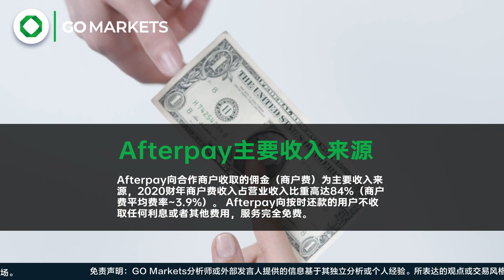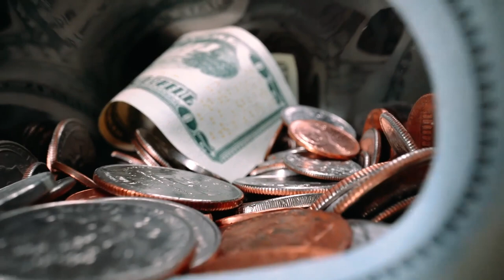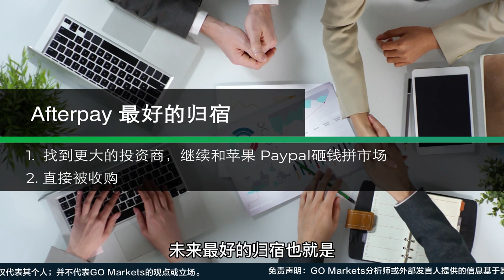AfterPay被美国企业收购，澳洲小黄车迎来最后的金主爸爸？